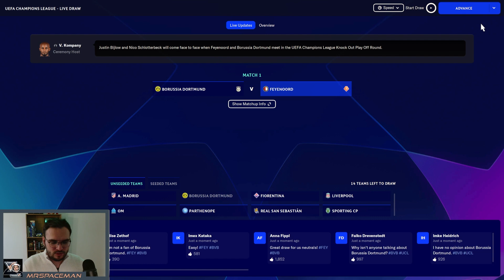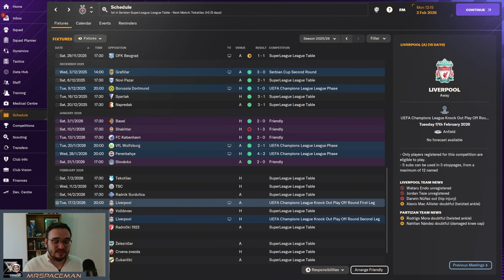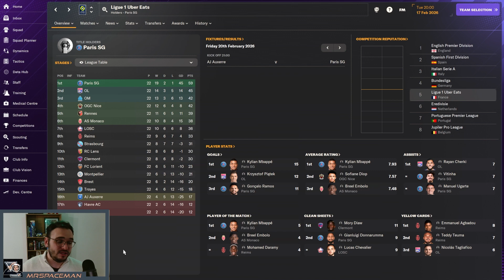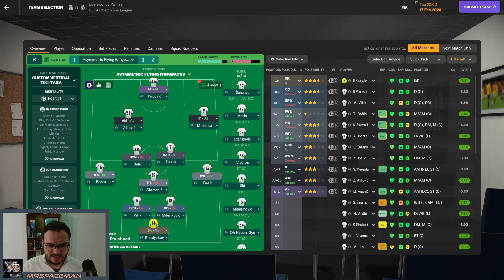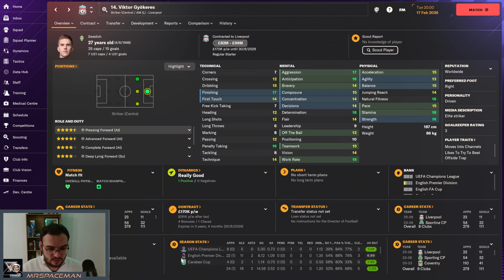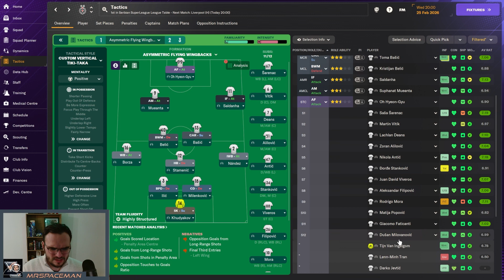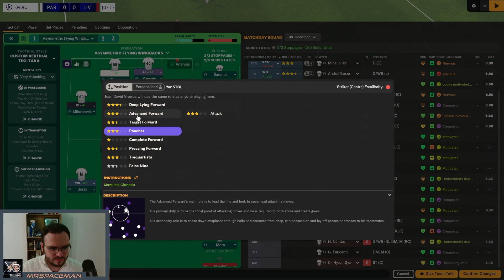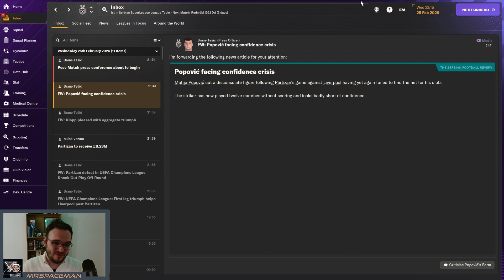CHAMPIONS LEAGUE KNOCKOUTS DRAW - Ep35 - FM24 PARTIZAN (Football Manager 2024 Career)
I wonder which team we will draw in the CHAMPIONS LEAGUE KNOCKOUTS.
It won't be Liverpool will it...WILL IT?

About the Save:
We return back to our roots to take charge of Partizan Belgrade! In FM21, we have spent a whole season trying to bring these boys to Champions League glory but unfortunately we failed. Now, we are back for a second attempt!

We only have two rules:
1. We must win: The Conference League, Europa League and Champions League (in that order)
2. We must have a U18 Serbian player in the starting lineup!